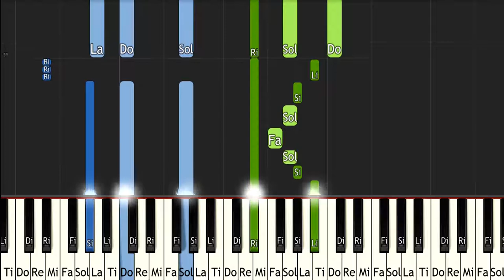The Legend of Zelda The Minish Cap Dark Hyrule Castle